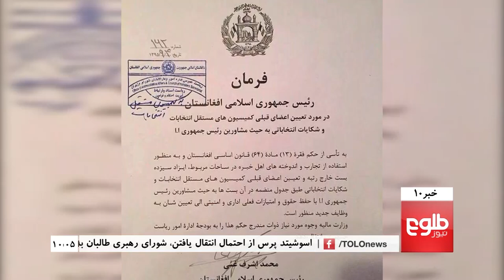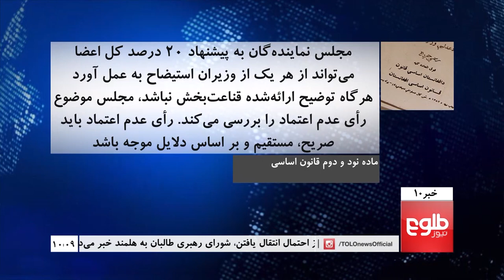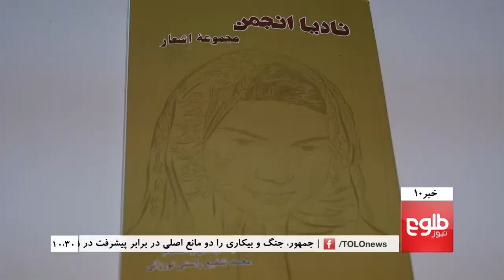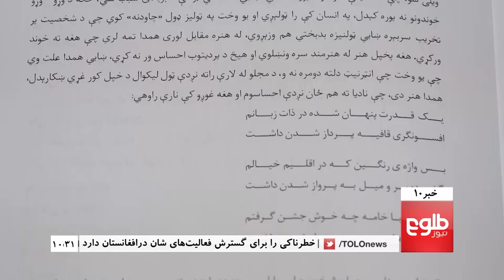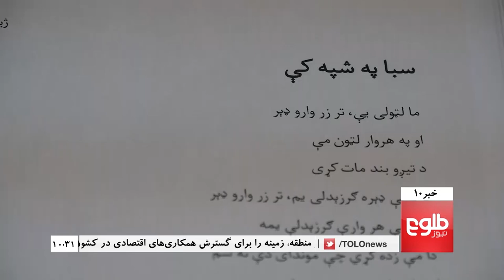TOLOnews 10pm News 26 November 2016 / طلوع نیوز، خبر ساعت ده، ۰۶ قوس ۱۳۹۵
Top stories: Daesh Coming Into Country Under Guise Of Refugees: Qadir, ARG Criticized For Appointing Former Election Commissioners, Taliban Leaders May Have Moved To Afghanistan From Pakistan

خبرهای مهم: ظاهر قدیر: داعش زیر نام مهاجر در سراسر افغانستان جابجا می‌شود، انتقادها از تعیین اعضای پیشین کمیسیون‌های انتخاباتی، احتمال می‌رود شورای رهبری طالبان از پاکستان به افغانستان انتقال یافته باشد